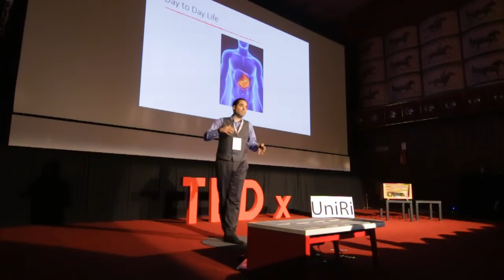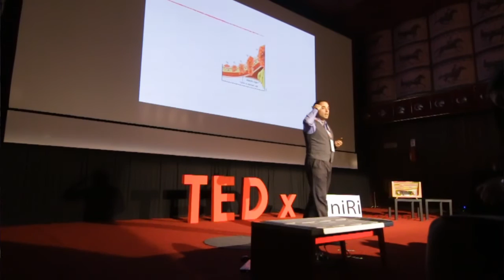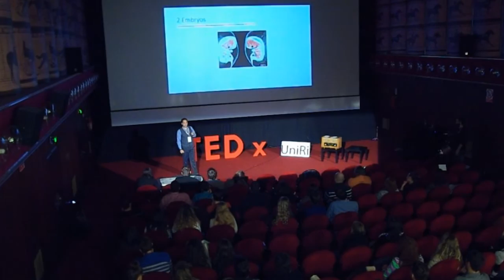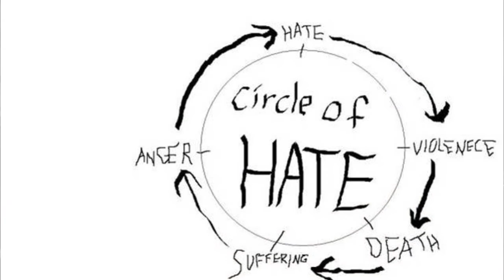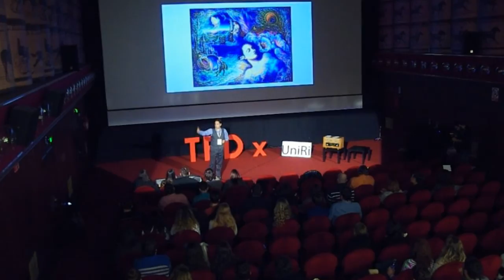TEDx UniRi Tin Knežević - 3 Stories...